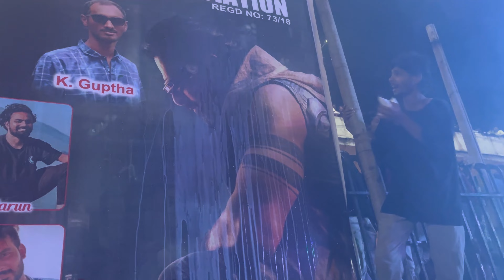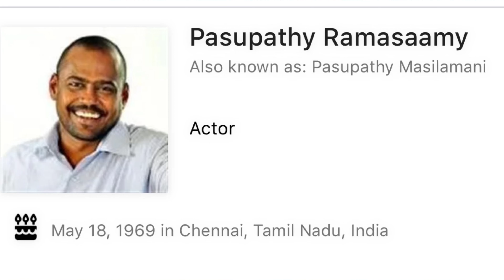Kalki 2898AD movie benefit show review | Prabhas | Deepika padukone | Amitabh bachchan | Nag ashwin